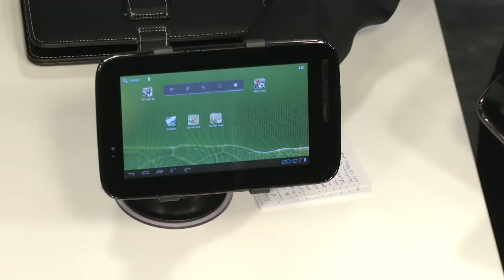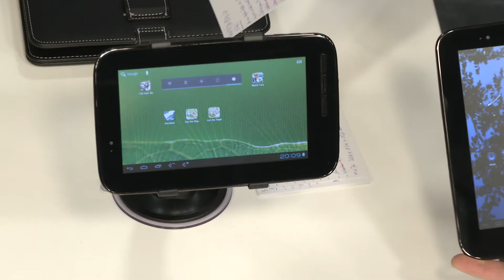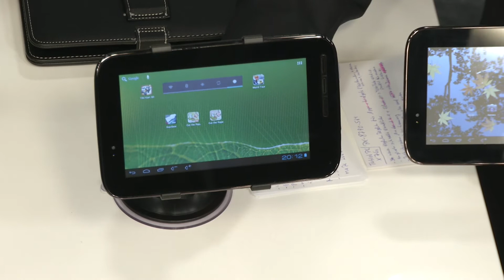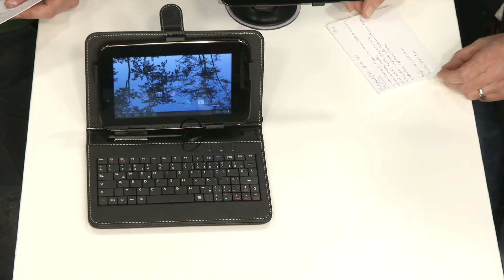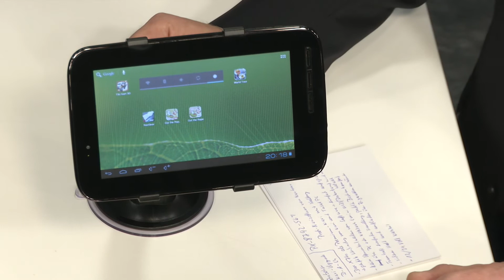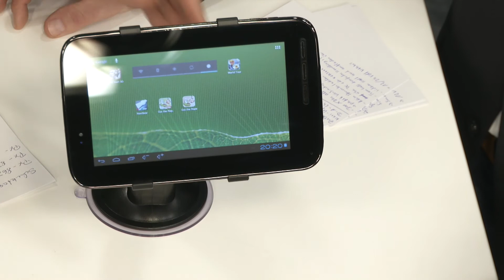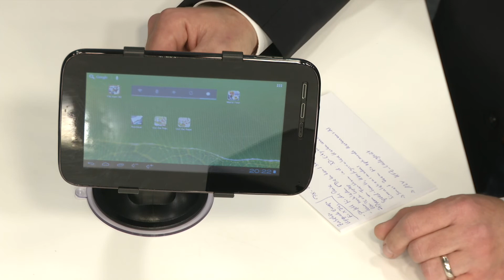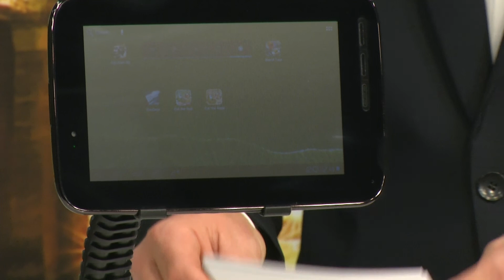TOUCHLET 7"-Tablet-PC X7Gs mit GPS, Multi-Touch, HDMI, Android4.0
(00:01:00) TOUCHLET 7"-Tablet-PC X7Gs mit GPS, Multi-Touch, HDMI, Android4.0
Ihr Multitalent:N-Draft, GPS, Full HD, Flash11, Bluetooth und Android 4.0
* Mit N-Draft, GPS, FullHD, Flash11 & Bluetooth
* Brillanter kapazitiver Touchscreen mit 7 "/ 17,8 cm Diagonale, 16:9
* Voll optimiert für das vielseitige Betriebssystem Android 4.0
* Rasanter 512 MB DDR3Arbeitsspeicher und schnelle Cortex A8-CPU mit 1 GHz
* Full HD über Fernseher & Beamer mit HDMI-Anschluss
* Umfangreiche Premium-Version des bewährten X7G-Tablet-PCs
* Display-Auflösung: 800 x 480 Pixel, 16 Mio. Farben, 300 cd/m²
* Rasanter 512 MB DDR3-Arbeitsspeicher und schnelle Cortex A8-CPU mit 1 GHz
* Schnelle CPU für Apps, Internet und Multimedia
* Speicher auf microSD-Karten bis 32 GB
* G-Beschleunigungssensor: z.B. für Spielsteuerung
* Flash 11 für Videoportale und Websites
* Google App-Pack mit Google Play Market, E-Mail, YouTube & Co.
* Mit G-Data Security App für mehr Sicherheit
* Weltweite Positionsbestimmung mit GPS
* Bluetooth-Verbindung für Zusatzgeräte
* Kamera für Videotelefonie und als Webcam: VGA 640 x 480
* Schnelles WLAN mit IEEE 802.11 b/g/n
* Datenübertragung via Bluetooth, Micro-USB, WLAN & 3G UMTS per USB-Surfstick
* Anschlüsse: Mini-HDMI, Micro-USB mit Host-Funktion, Netzteil, microSD, 3,5-mm-Audioklinke
* Starker 7,4-V-Li-Ion-Akku: 2.000 mAh
* Kompakte Maße: 200 x 124 x 12,5 mm, wiegt nur 382 g
* Inklusive USB-Kabel, Netzteil (230 V) & dt. Anleitung

(00:07:00) TOUCHLET 2in1-Schutztasche mit Tastatur für Tablet-PC X2,X3,X4,X5 & X7
Mit Ihrem Tablet-PC bequem arbeiten und surfen wie am Notebook
* 2in1-Mappe aus robustem, wasserabweisendem Material
* Integrierte USB-Tastatur: Aufklappen und lostippen
* Ultraleise SoftTouch-Tasten, sehr angenehm beim Schreiben
* 2in1-Flip-Case aus robustem, wasserabweisendem Material
* Maßgeschneidert für Ihr X2, X2G, X3, X4, X5 & X7G & X7Gs
* Maße: Geschlossene Tasche 13,5 x 23 x 3 cm, Maße der Tastatur 20,5 x 8 cm
* Inklusive USB-Kabel, Eingabestift und deutscher Anleitung

(00:12:15) TOUCHLET Navi-Upgrade-Kit für Tablet-PC X7Gs D-A-CH
Komplett mit Navi-Software, Kfz-Halterung und 12/24-V-Netzteil
* Smart-Zoom für stets optimale Kartenansicht
* Professionelle Naviga-tionssoftware von NavGear
* Komplett-Kit mit Navi-Software auf CD, Kfz-Halterung und Kfz-Netzteil
* Ideal für Ihren Tablet PC X7Gs von Touchlet
* Professionelle Navigationssoftware von NavGear
* Premium-Funktionen inklusive: 3D-Citymodels, Spur-Assistent, Speed-Limits, konfigurierbare Kartenansicht, Tag-& Nacht-Modus, Simulationsmodus
* Optimierung für alle Situationen: Auto, Notfall, Taxi, Bus, Fahrrad, Fußgänger
* Inklusive Navigationssoftware auf CD, NavGear Universal-Halterung mit Schwanenhals, Halterung für X7Gs, TOUCHLET KFZ-Ladegerät 12 Volt

(00:14:31) TOUCHLET - statt 69,90 EUR jetzt 15,90 EUR

(00:17:00) TOUCHLET - statt 79,90 EUR jetzt 40,90 EUR